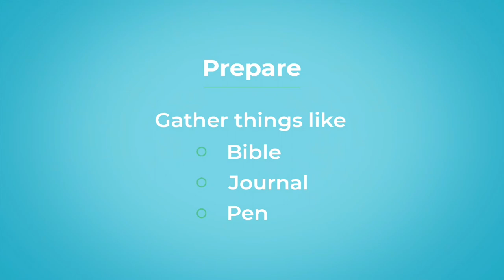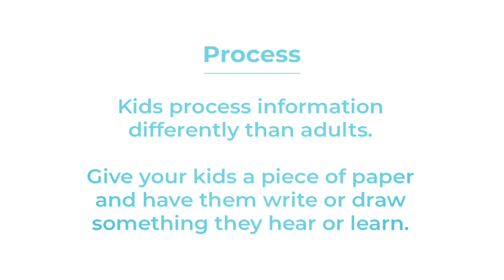June 28, 2020